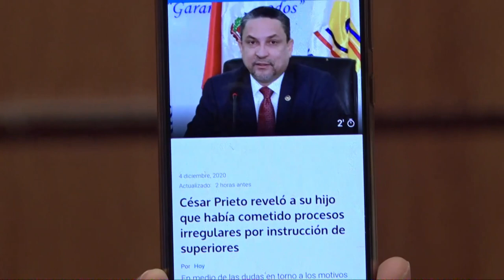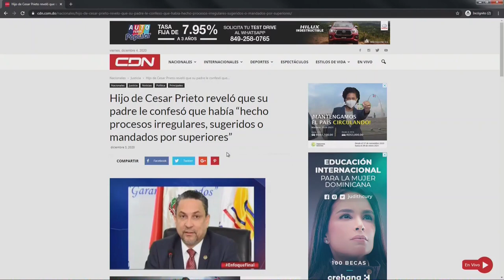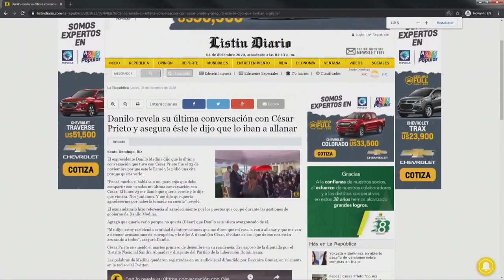Danilo esta hundido por haber protegido a los que acusan a los corruptos dice Omar Peralta